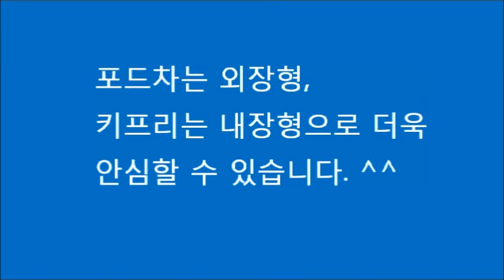카쉐어링 / 포드 키리스 비스로 키프리 비교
포드자동차 Keyless Keypad 와 비스로 KeyFree Touch와 기능비교
키프리 관련 제안이나, 아이디어가 있으면 언제든지 환영합니다 ^^.